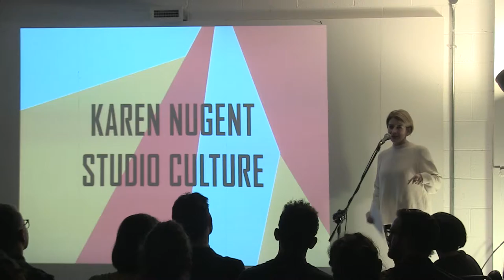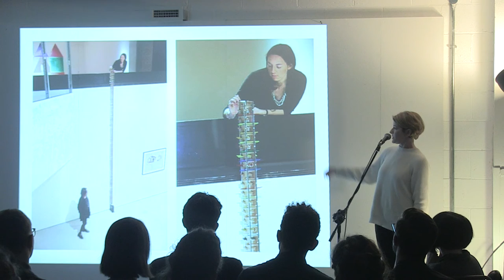Pecha Kucha Cultural Architecture - Karen Nugent